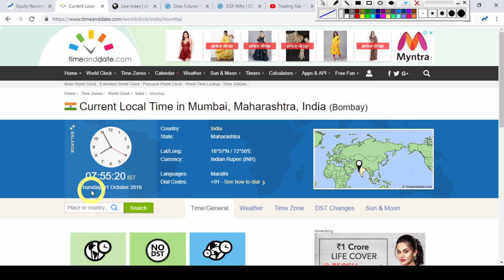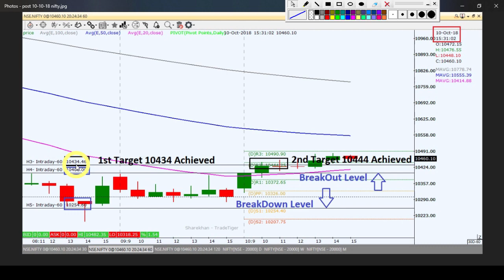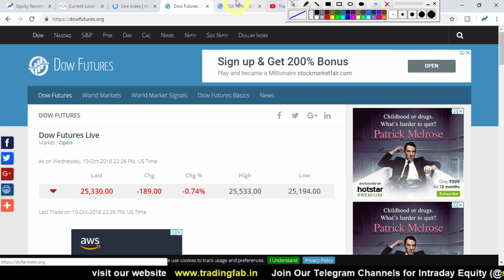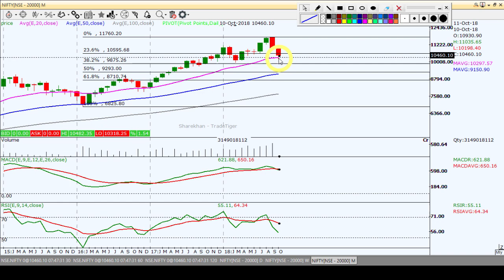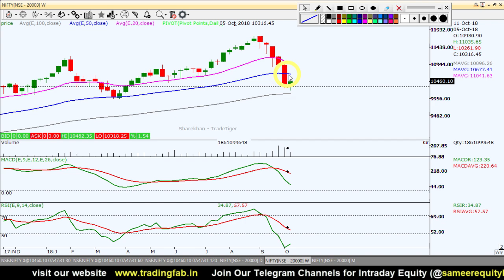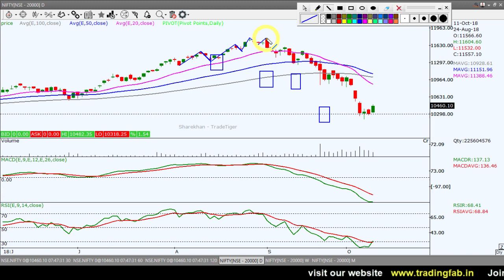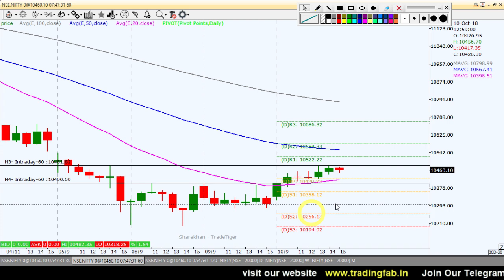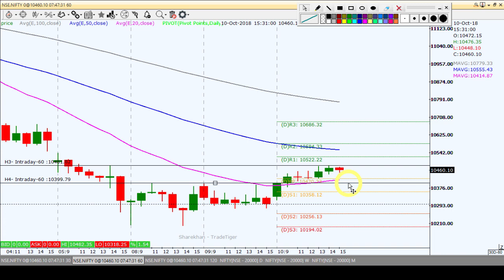Nifty Intraday Trading Strategy 11 10 18 | Last Intraday Profit Potential Rs.30,000/-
Nifty Intraday Trading Strategy : We daily upload a video in the morning about nifty daily view based on technical analysis. We make intraday trading strategy based on support and resistance levels as per the study of different time frame chart of nifty index. We also try to include the company shares / stock which having buying opportunity based on technical analysis breakout conditions. This is very helpful for the traders who want to learn technical analysis and want to find out trading opportunities in nifty index trading. This video contains technical analysis, intraday trading, trading strategies, daily nifty analysis, intraday technique, candlestick patterns, rsi divergence, macd analysis, moving averages, nifty direction based on daily weekly and monthly chart.